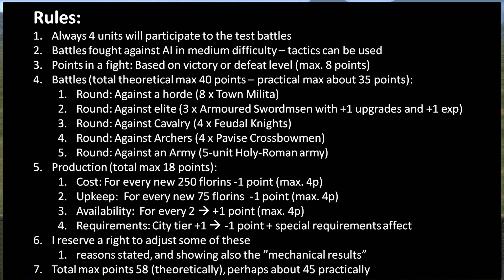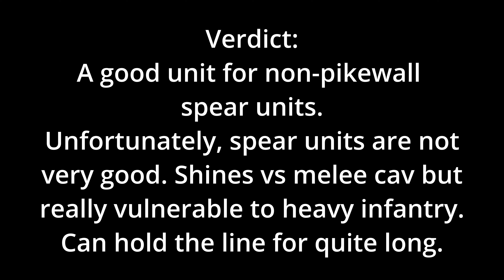How Good Are Papal Guards in Medieval 2: Total War?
How good are Papal Guard?

Papal Guard is an advanced spear unit for Papal States in Medieval 2: Total War. But how good it actually is? Let's find out. The unit will face five trials in battle, and also its production will be scored. The rules for analysis are in the video, and can be found below.

Do you agree or disagree with the results? :) And what other units you would like to have tested in this way?

00:00 Rules & vs. Horde battle
03:17 vs. Elite battle
07:27 vs. Cavalry battle
10:36 vs. Missile battle
12:24 vs. small HRE army battle
17:13 Production and overall score

Rules for the test:
Always 4 units will participate to the test battles
Battles fought against AI in medium difficulty – tactics can be used
Points in a fight: Based on victory or defeat level (max. 8 points)
Battles (total theoretical max 40 points – practical max about 35 points):
Round: Against a horde (8 x Town Milita)
Round: Against elite (3 x Dismounted Feudal Knights with +1 upgrades and +1 exp)
Round: Against Cavalry (4 x Feudal Knights)
Round: Against Archers (4 x Pavise Crossbowmen)
Round: Against an Army (5-unit Holy-Roman army)
Production (total max 18 points):
Cost: For every new 250 florins -1 point (max. 4p)
Upkeep:  For every new 75 florins  -1 point (max. 4p)
Availability:  For every 2  +1 point (max. 4p)
Requirements: City tier +1  -1 point + special requirements affect
I reserve a right to adjust some of these
reasons stated, and showing also the ”mechanical results”
Total max points 58 (theoretically), perhaps about 45 practically

This video will teach you new things about units in Medieval 2:Total War. In this video you can learn how good the Papal Guard are. If you play the game, want some new information about it, or just want to watch some visually nice fights of ancient times, check this video out :)